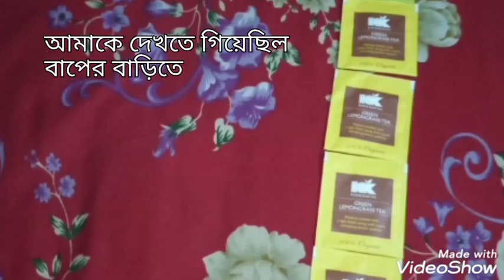আমার প্রেগন্যান্সির কিছু মুহুর্ত / some picture's of my pregnancy / mishti pakhi's vlog